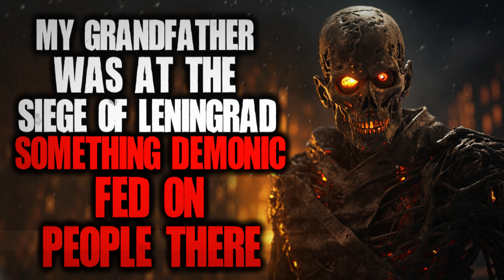"My Grandfather Was At The Siege Of Leningrad. Something Demonic Fed On People There" Creepypasta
This is nothing but scary...